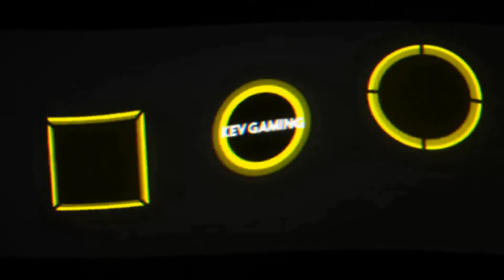Let's Play The Forest #06 Das neue Heim wächst